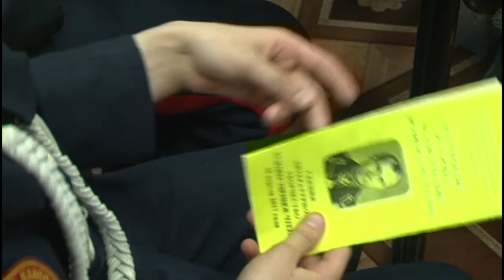Космическая еда и знаменитые вологжане – творческих школьников собрали Беляевские чтения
Свои работы ребята представили сегодня в школе № 35, которая носит имя космонавта, вологжанина Павла Беляева. На этот раз организаторы определили две темы конференции: «Вологда – XX век: события и люди» и «Россия – великая космическая держава».